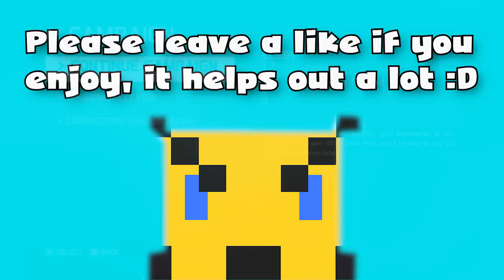Ghost Recon Future Soldier Walkthrough - Part 7: Firefly Rain (Gameplay / Commentary)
Warhound is my new best friend.

~ Connections ~